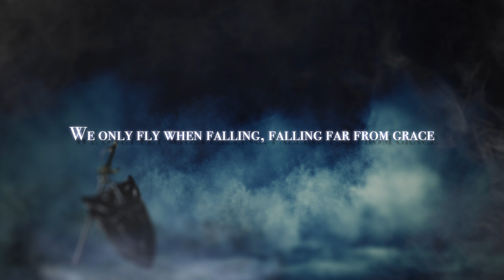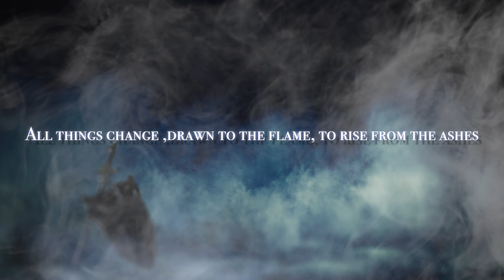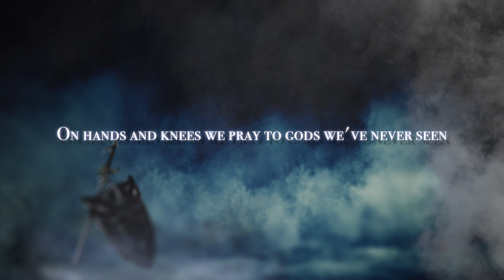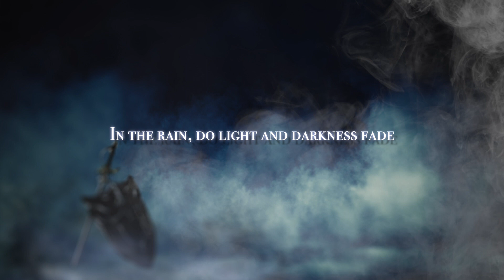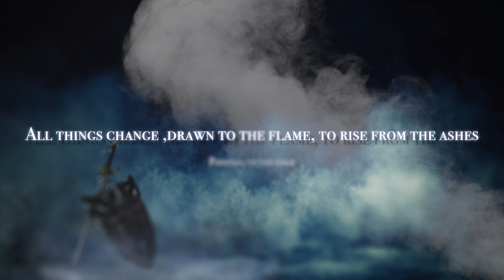FFXIV - TO THE EDGE (PIANO.VER COVER)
Many peoples told me,the vocals was drawn out a bit in the last video,
so i make a new version of this song,hope you guys like it.

I NEED your subscribes!